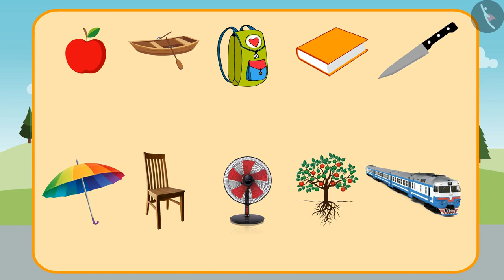सुनो और पहचानो - 3 Objects | Listen and Tell | Writing for Expression | Hindi Listening Practice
In this video, we explain सुनो और पहचानो | 3 objects | Listen and Tell | Foundational Literacy | Hindi | TicTacLearn